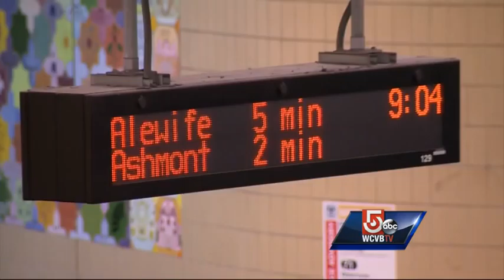MBTA warns of thefts of iPhones, Apple products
Thefts of smart phones/electronic devices (most notably Apple products) is a nationwide trend.